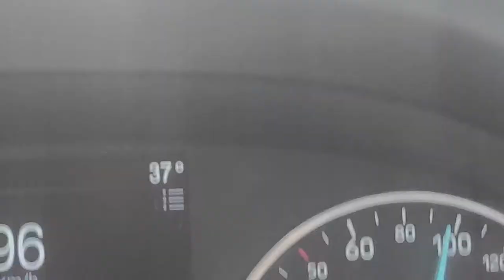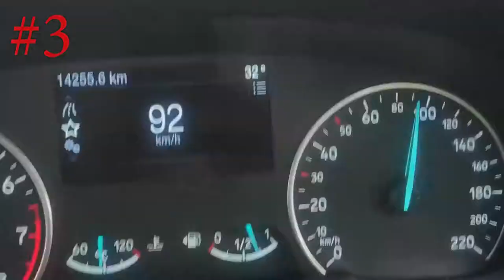HARYANA ROADWAYS || TOP SPEED || RACE || CHASE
haryana Roadways .best roadways in india || fastest roadways || dangerous ?
How speed they drive ?